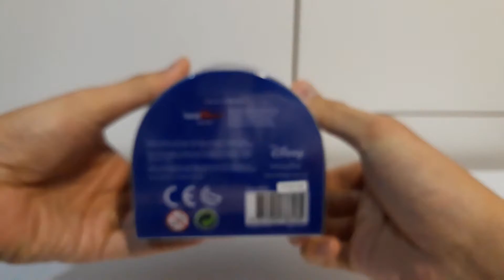Woody Ooshies Vinyl Unboxing and Review (Toy Story 4)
I open, review and compare the Woody Ooshies Vinyl Edition from Toy Story 4.